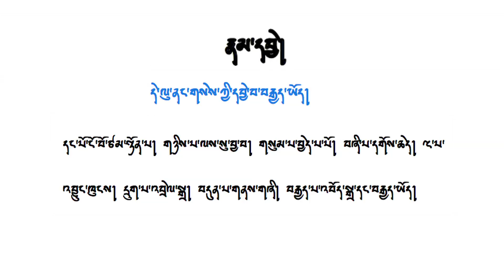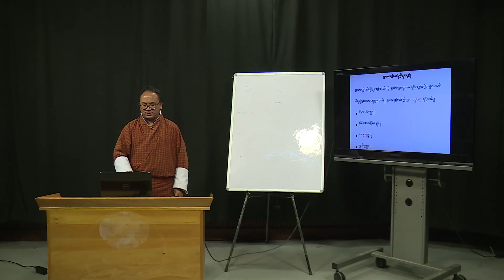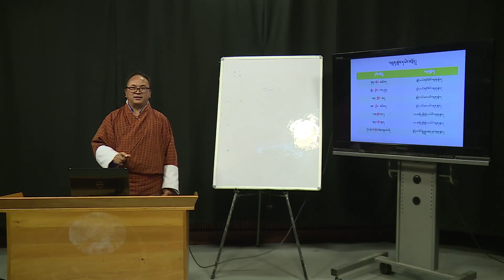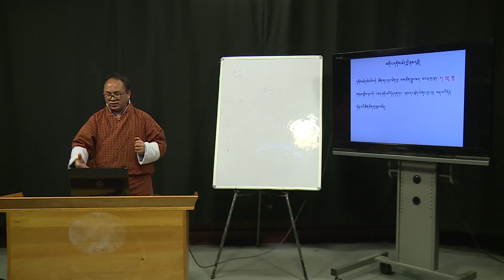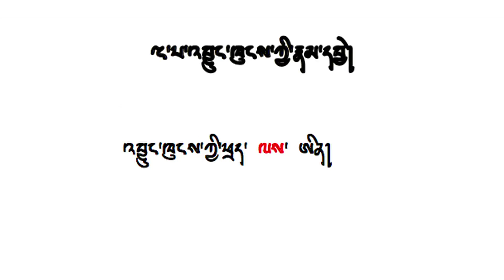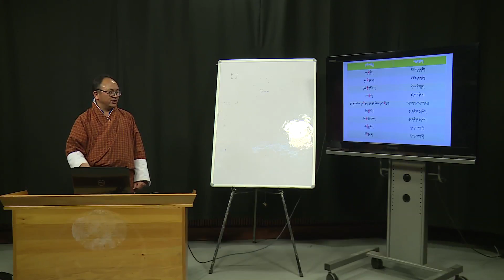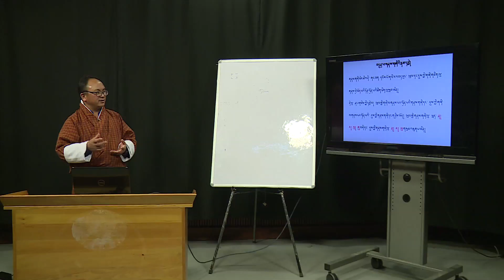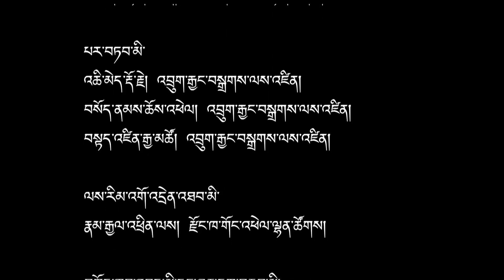བརྡ་གཞུང་༣ པ། Dzongkha Grammar-3: case marking system